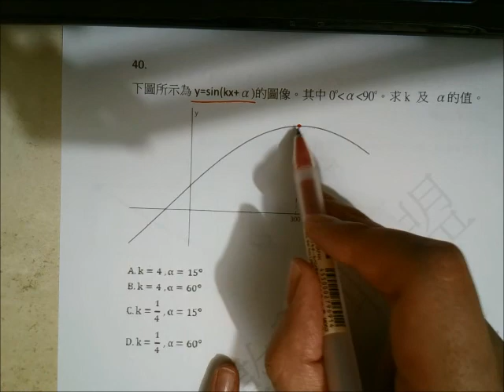[免費Mock卷] MC卷題解Q40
做完先再番來睇解卷啊!
加油呀! 2020 Dser!